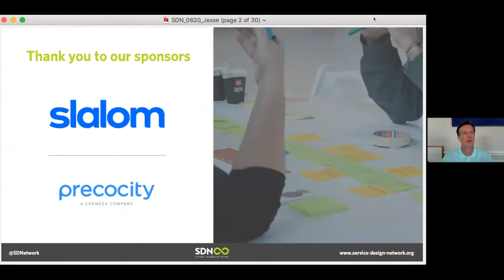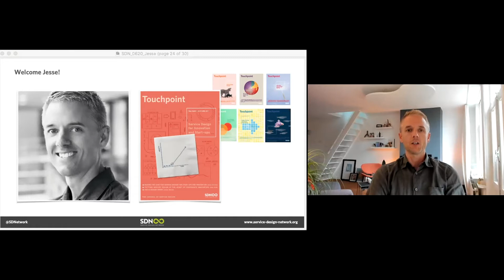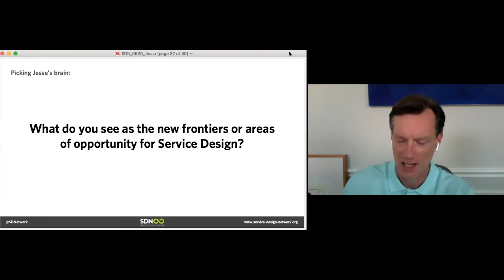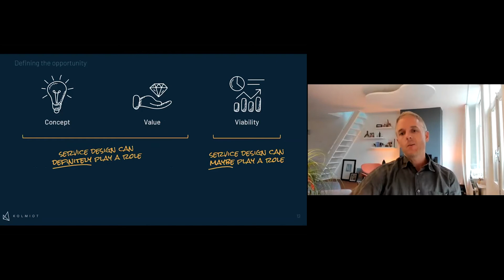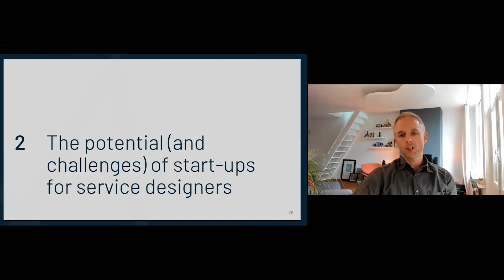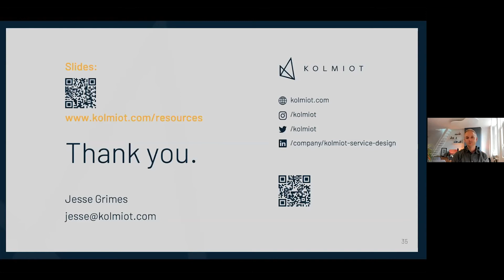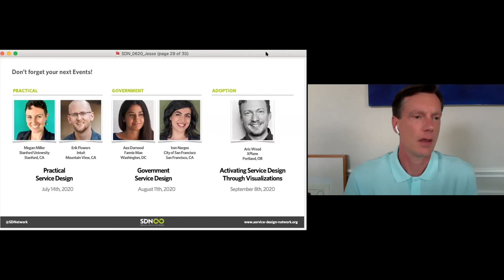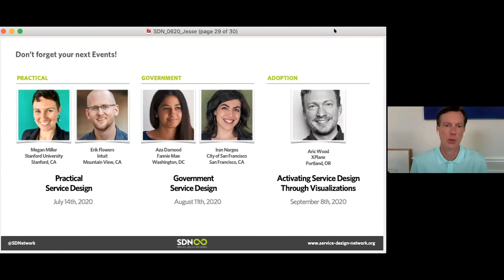Service Design Innovation/Start-Ups: Jesse Grimes - Live Interview and Open Q&A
We welcome Jesse Grimes, Editor-in-Chief of Touchpoint Magazine, the global authority on Service Design editorial. We discuss Innovation, Start-Ups, and Service Design.

Service Design for Innovation and Start-Ups: The Challenges and Opportunities
Jesse will approach this topic from two perspectives. He begins by presenting the values that service design thinking and techniques can deliver to start-ups and innovators, while also discussing some of the inherent challenges and conflicts. He then discusses how service designers can find opportunities to work in this space.